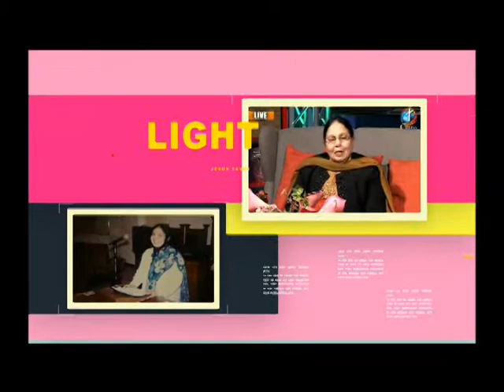The Light of the Nations Rev. Dr. Shalini Pallil 01-01-2019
The Light of the Nations
Rev. Dr. Shalini Pallil
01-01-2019